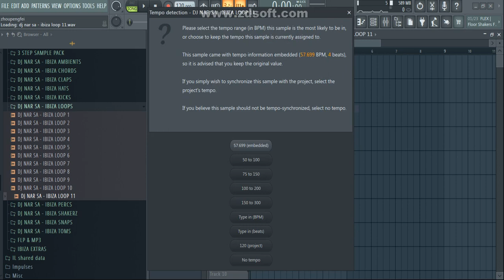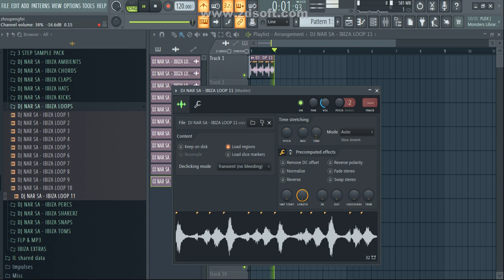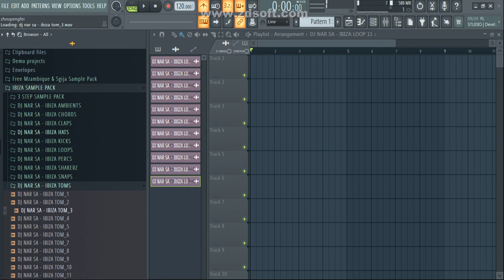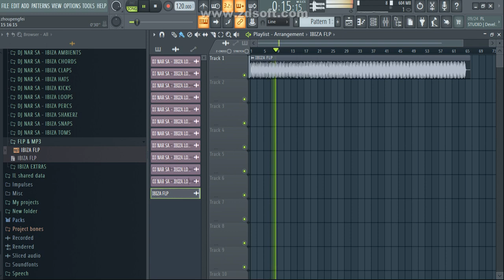IBIZA Afrohouse Sample Pack 📂 + 3 Step Sample Pack & Free Flp Included | SamplePack | 2024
3 STEP SAMPLE PACK ALSO ON GOOD SALE💯UNTIL THIS MONTH END👌